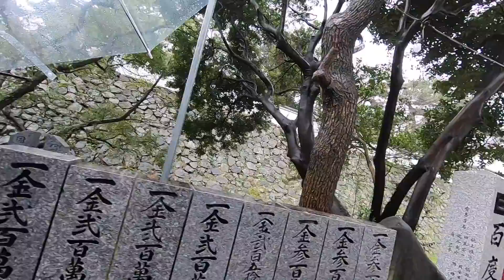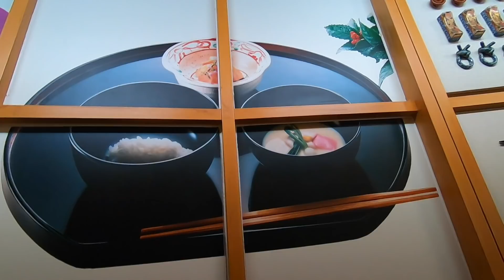Şinto tapınağı, Japon bahçesi ve Japon kalesi.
kanalıma geldiğiniz için çok teşekkür ederim.
2016 de Türkiye'ye yerleştim.
Türkiye'yi seven bir Japon gelin.

2016年からトルコ在住。
まだまだ上手じゃないけど、なんとかトルコ語で配信中。
（トルコ語の間違え多数😓トルコ語上達も頑張ります）

Siz bana destek olursanız çok sevinirim.☺️